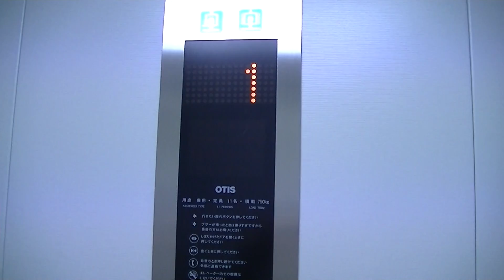【現在は消滅】春日原歩道橋西口のエレベーター・2号機（オーチス製）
高架化工事に伴い、この歩道橋は撤去後に解体されました。およそ3年6ヵ月の活躍です。
－－説明－－－－－－－－－－－－－－－－－－－－
現在は仮駅舎として設置されている、春日原歩道橋西口のエレベーターです。
－－諸元－－－－－－－－－－－－－－－－－－－－
メーカー：オーチス
機種：SPEC ECO(スペックエコ)
用法：乗用
定員：11名
積載：750kg
駆動方式：水圧
扉：2S
設置数：2
停止階：1,2
アナウンス：○
到着チャイム：△
防犯カメラ：○
車椅子操作盤：△
メンテナンス：オーチス

－－住所－－
福岡県春日市

Otis Waterpressure Elevator at Kasuga City,Fukuoka Pref.